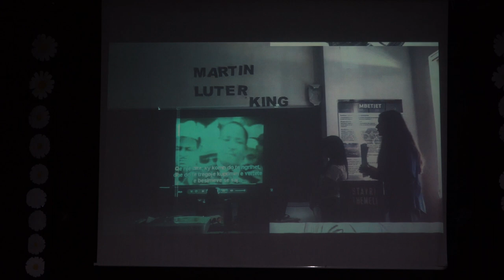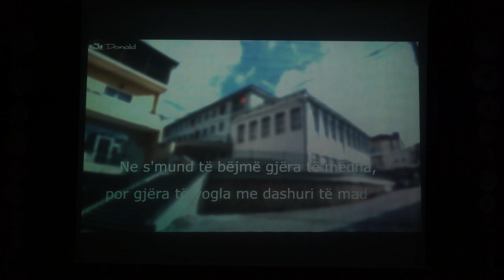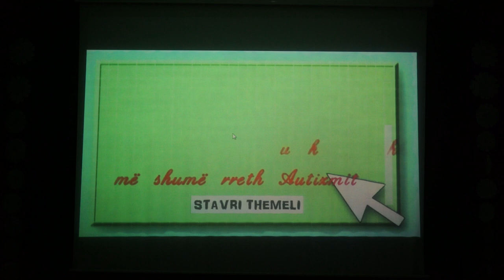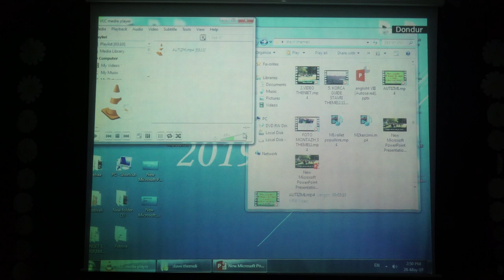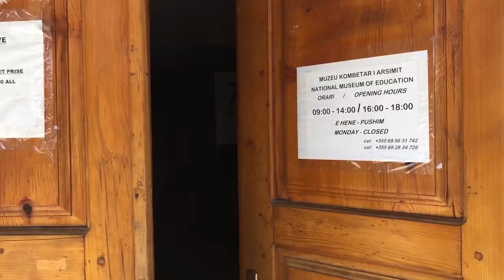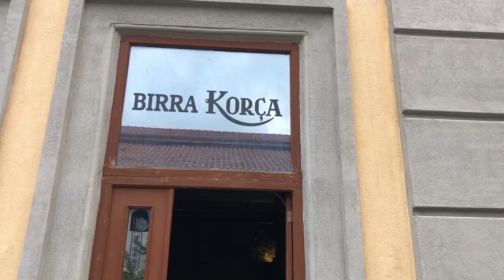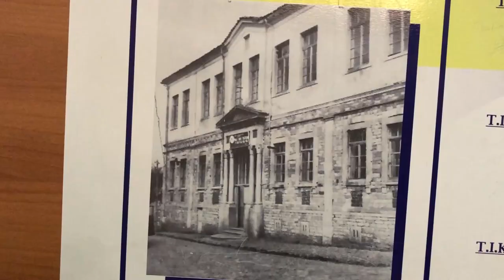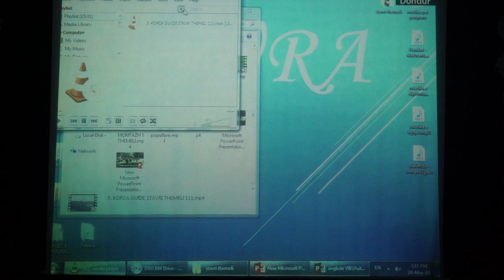Shkolla Stavri Themeli Korce. Projekti: Femija meson ate qe jeton 2019.